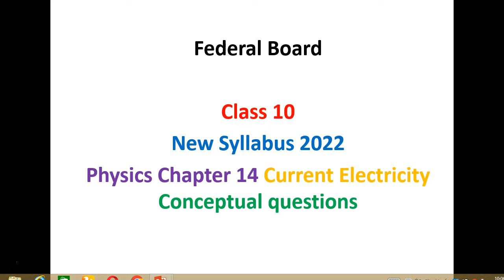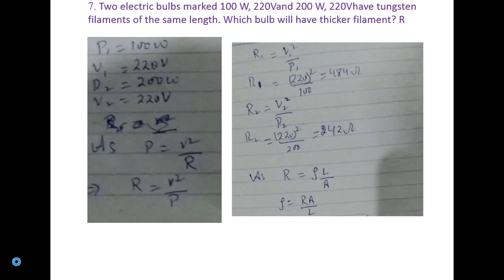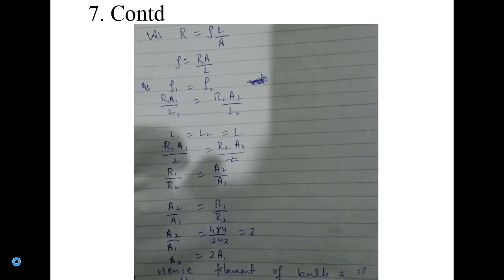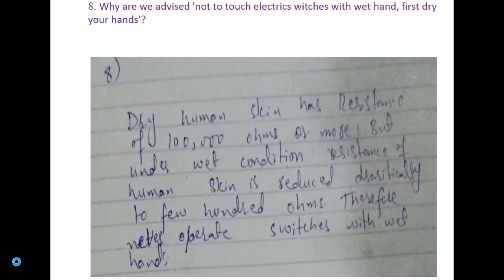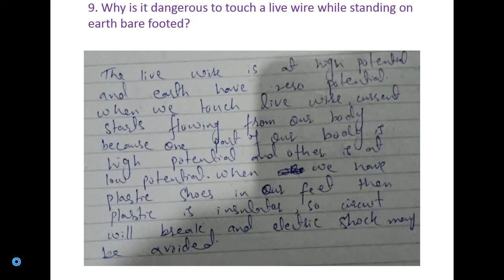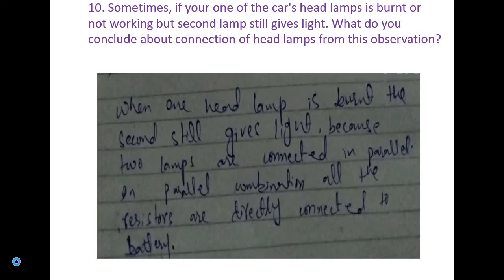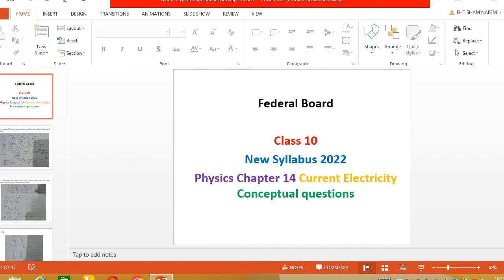Physics class 10 Chapter 14 Exercise| Class 10 Physics Ch 14 Conceptual Question| 10th Class Physics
Test Preparation for All Government Jobs
Physics class 10 Chapter 14 Exercise
Class 10 Physics Ch 14 Conceptual Questions
10th Class Physics, Chapter 14 Exercise
Resistance
Potential Difference
Current